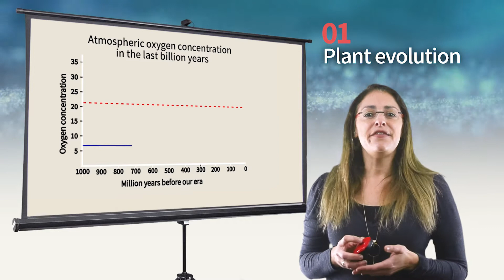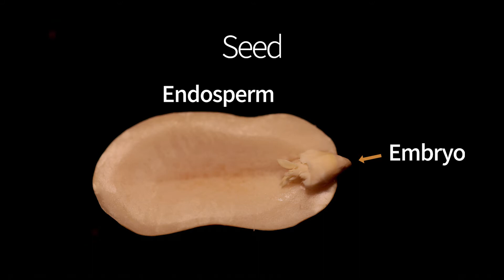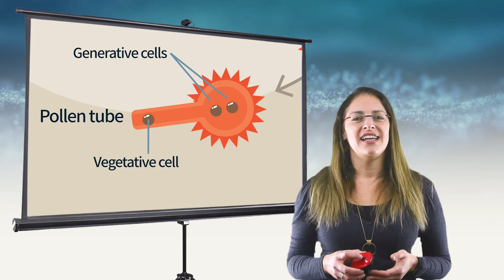G00e Introduction to Chapter 7 - Plant Sexual Reproduction from Spores to Flowers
Introduction to chapter 7 of the course "Sex - from Molecules to Elephants" This chapter deals with sexual reproduction of plants, mainly of flowers that made our planet colorful fragrant and tasty
I